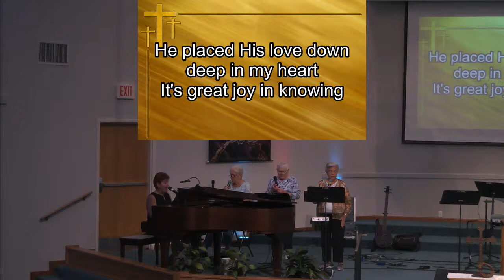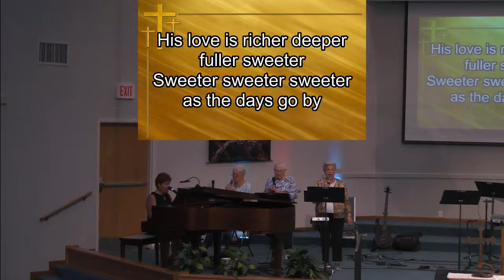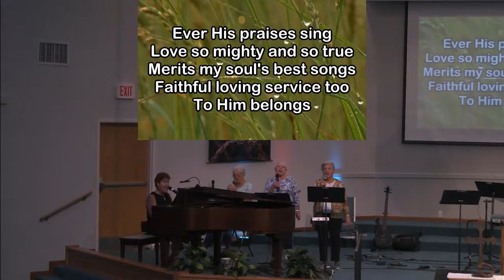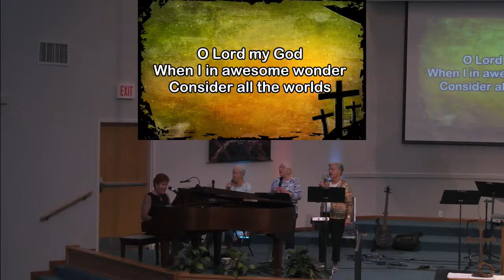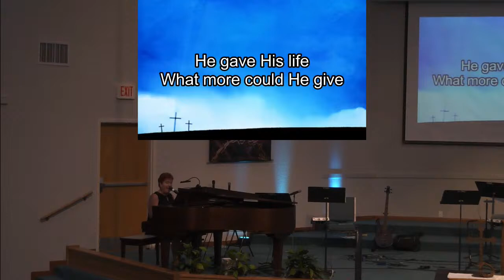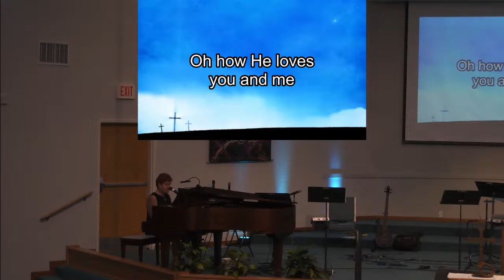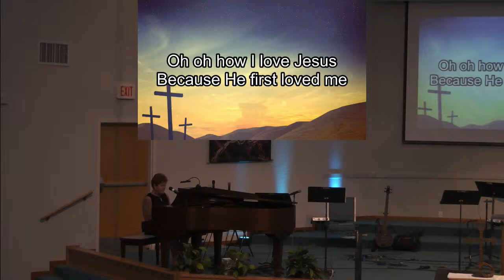Wednesday Evening Service | April 7th, 2021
This is the Wednesday Evening Service for the 7th of April, 2021 at the Hernando Church of the Nazarene.